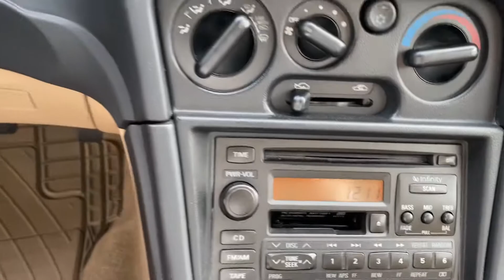Cleanest 1999 Eclipse GSX in WA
My 1999 Mitsubishi Eclipse GSX

Just did a complete paint correction on it in the garage.